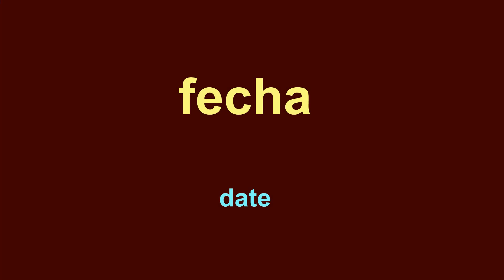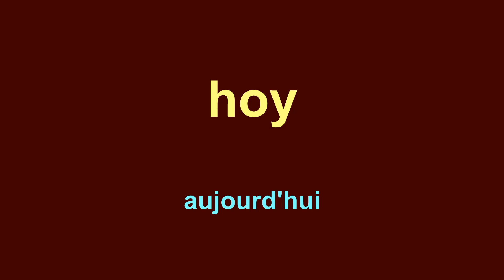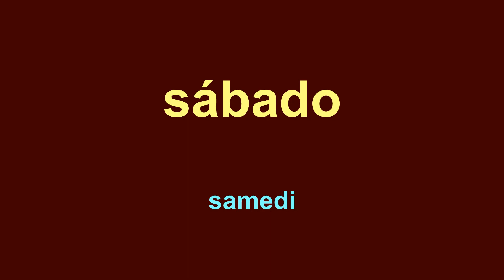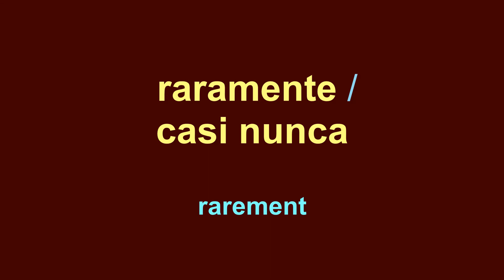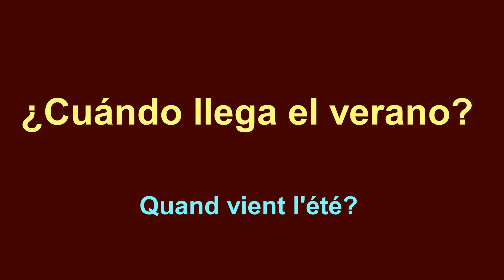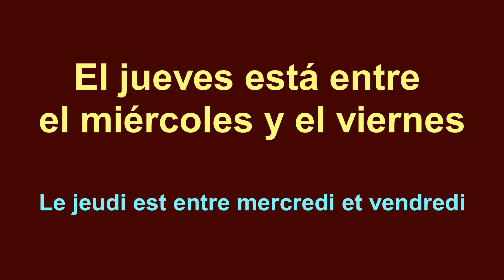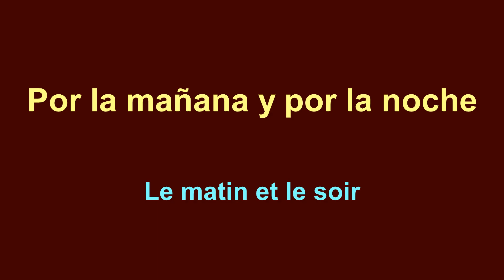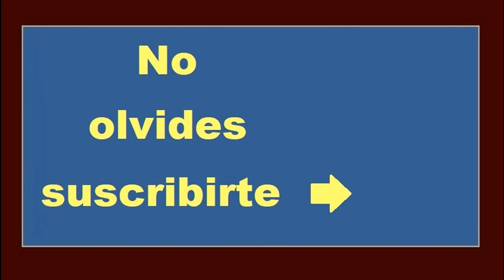Apprenez l'ESPAGNOL - Leçon 7 - Dates 📅 -- Aprende ESPAÑOL - Lección 7 - Fechas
Dans ce cours organisé par thèmes, vous apprendrez de nombreux mots et expressions utiles, ainsi que la grammaire de base.
06:56 Grammaire: expressions temporelles
08:42 Pratique

Vous pouvez laisser vos questions, doutes et opinions dans les commentaires.